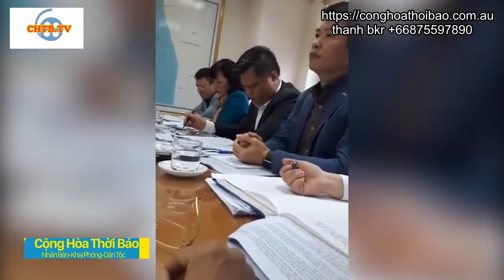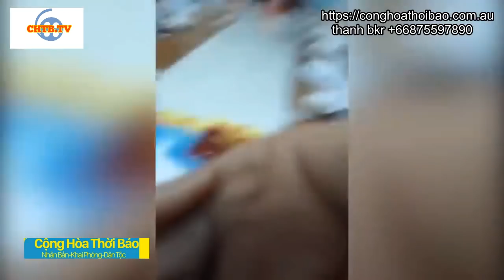Bị Quay Phim Trong Lúc Tiếp Dân, Nguyễn Đức Chung Thể Hiện Bản Chất Cửa Quyền Hách Dịch Đối Với dân.